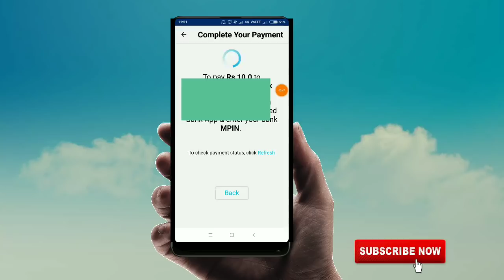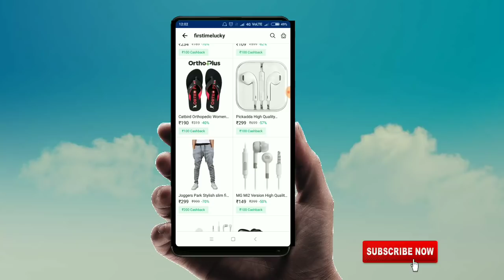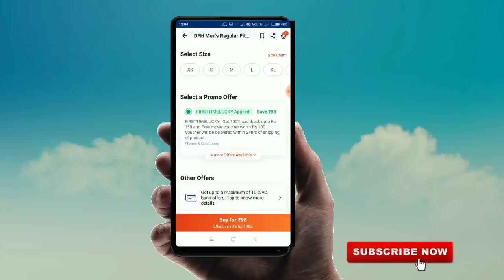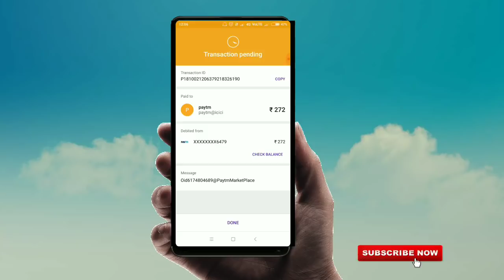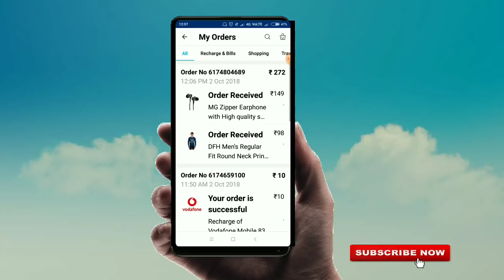Paytmmall ₹300 free shopping!! Firstimelucky two times apply!!Paytm mall maha loot!!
Kaisa laga comment kar k batao and ek like kar do .

POWERMALL & FIRSTIMELUCKY

(JAI HIND)🇮🇳🇮🇳🇮🇳

🙏Thank you🙏 .(DIGITECH) sabse age,sabse pahele)